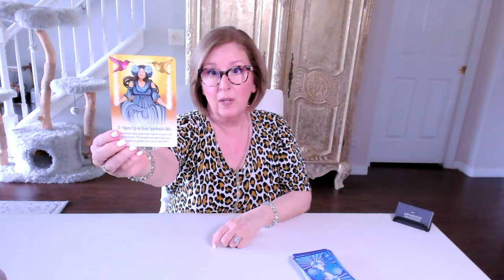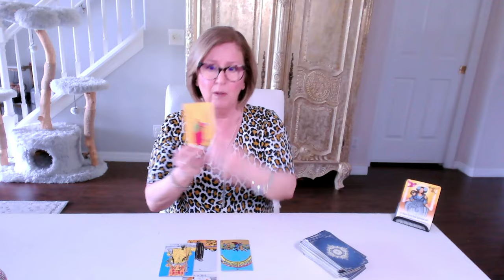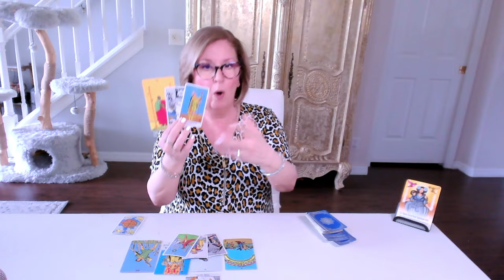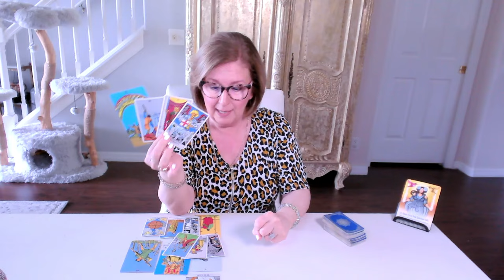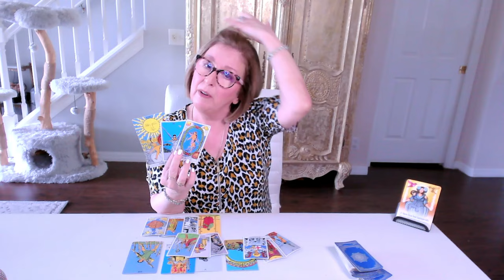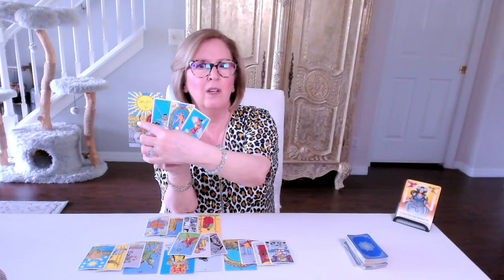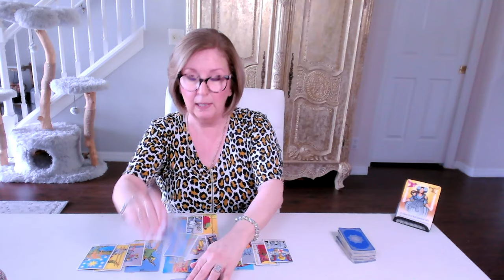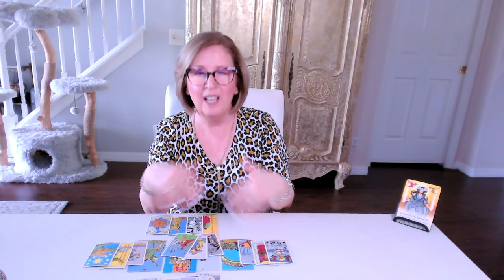SCORPIO ♏️ Love Tarot: The *happiness* you seek BELONGS to you!